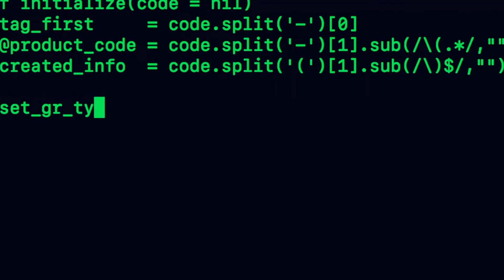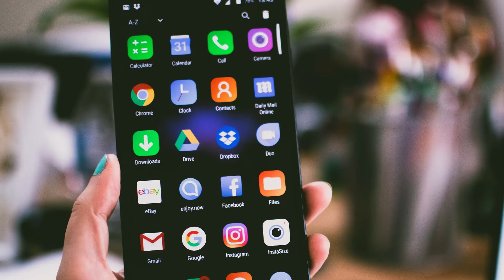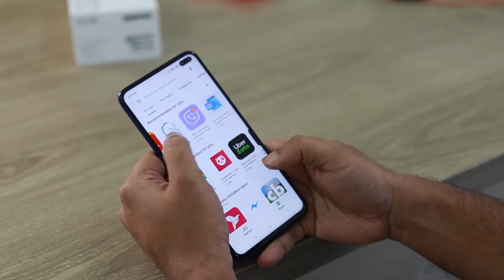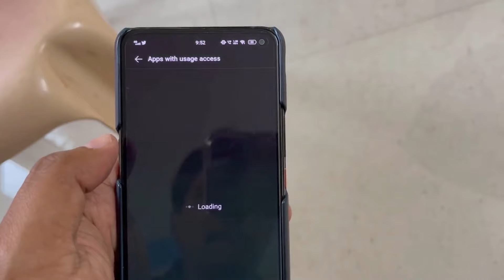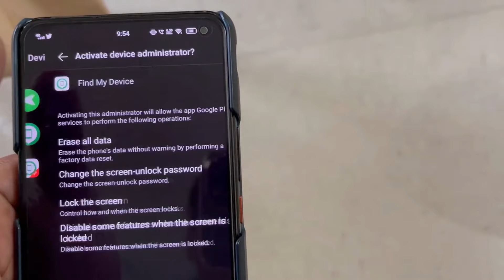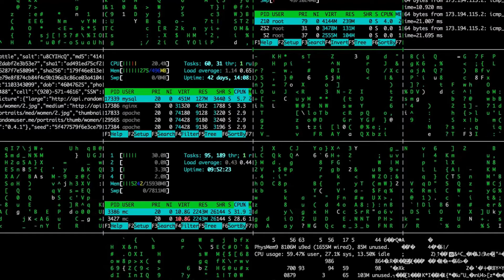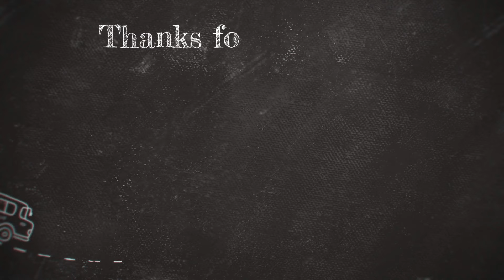మొబైల్ హ్యాక్ అయిందో లేదో తెలుసుకోవడం ఎలా ? || Telugu Tech Guru